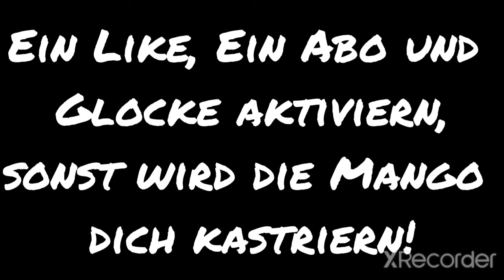Die endgültige ZERSTÖRUNG der OSMANEN! - Countryballs at War